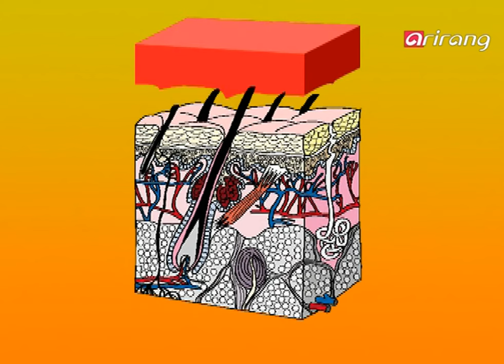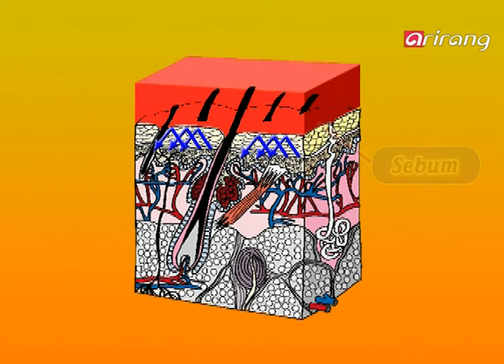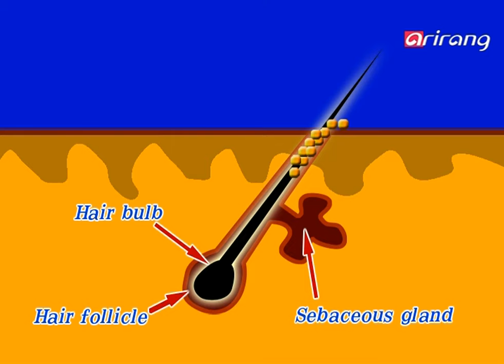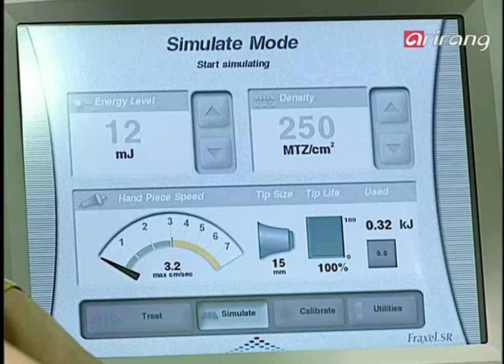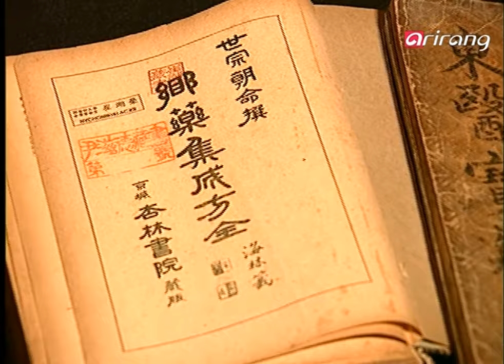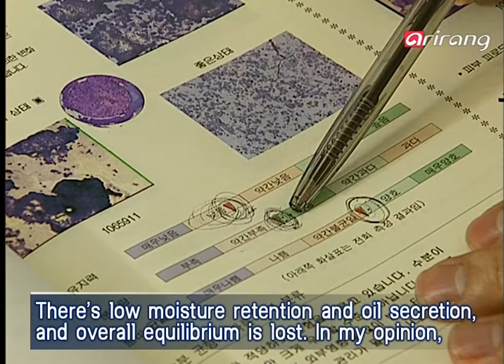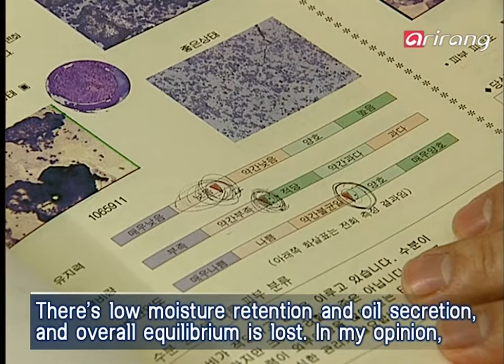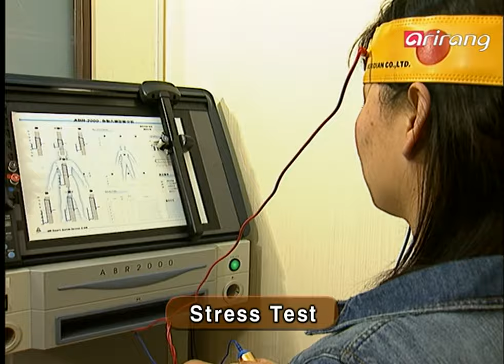Health For All Ep27 Skin trouble-How to prevent pimples 여드름 질환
Skin trouble-How to prevent pimples 여드름 질환
젊음의 상징이자, 청춘의 다이아몬드로 불리는 여드름!
하지만, 여드름은 사춘기 한때 지나가는 자연스런 통과의례가 아니라 우리 피부에 발생하는 염증성 질환이다.
여드름은 대부분의 사람들이 질환으로 인식하지 못할 만큼 흔한 증세여서 치료나 관리에 소홀해 평생 흉터를 남기게 되기도 한다.
외모가 하나의 경쟁력이 되고 있는 시대~
여드름 없이 깨끗한 피부를 갖기 위해선 어떻게 해야할까?.
여드름의 원인과 효과적인 치료법 그리고 예방법에 대해 자세히 알아본다
-촬영협조:우태하피부과,테마피부과,규림한의원,예한의원